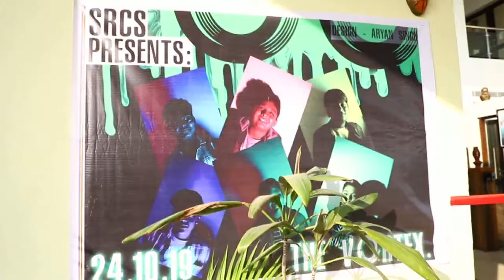Shri ram centennial school celebration